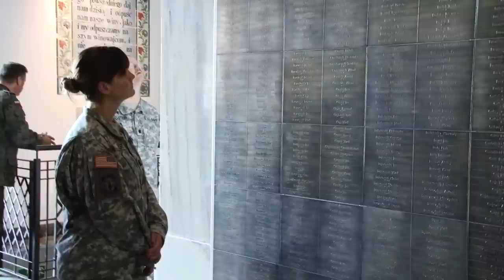Wizyta żołnierzy Armi USA w Katedrze Polowej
Przybywająca z roboczą wizytą w Polsce delegacja żołnierzy i kapelanów Gwardii Narodowej stanu Illinois odwiedziła dziś katedrę polową WP. Oficerowie spotkali się z biskupem polowym i zwiedzili muzeum znajdujące się w podziemiach katedry. Amerykanie przebywają tu w ramach współpracy z Dowództwem Wojsk Lądowych i w ramach rozwijania programu pomocy żołnierzom poszkodowanym w misjach i ich rodzinom.